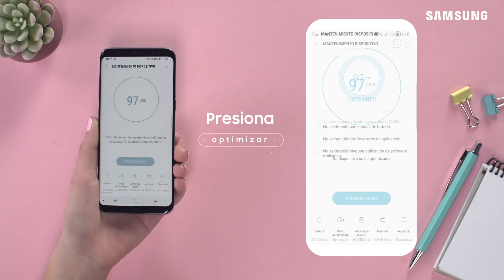Samsung - ¿Cómo mejorar la velocidad de tu Smartphone?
Aprende a optimizar la rapidez de tu equipo, siguiendo estos simples pasos. ¡Comenta si te ha servido este tutorial!